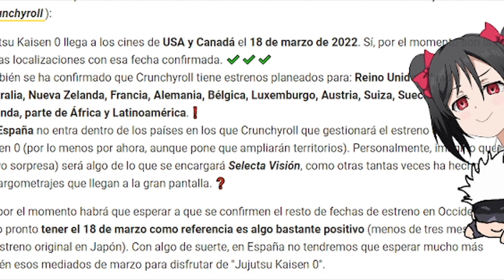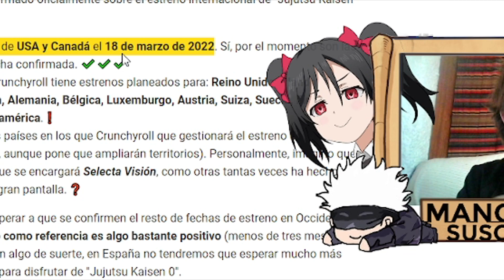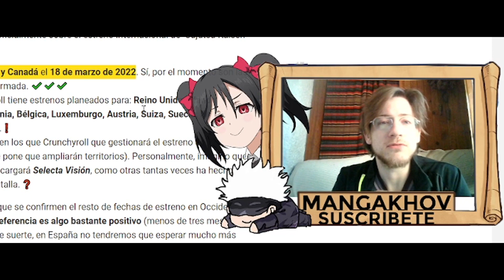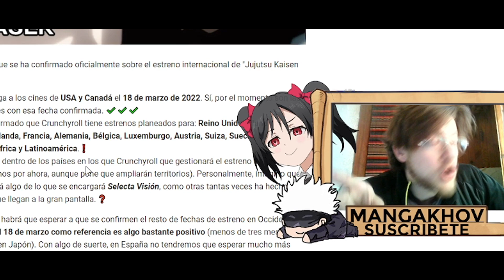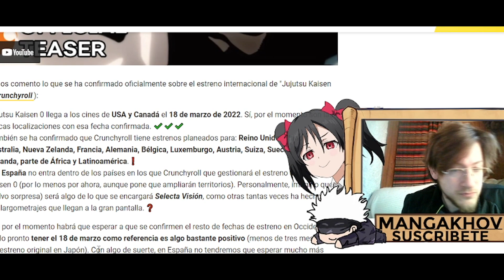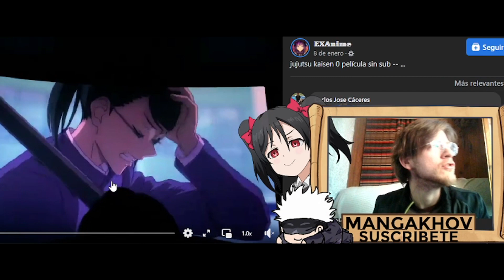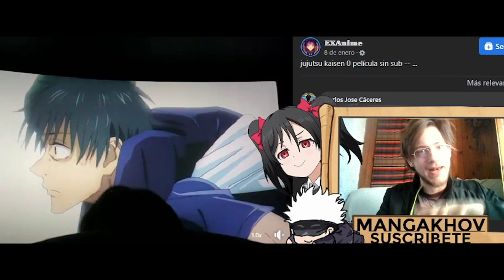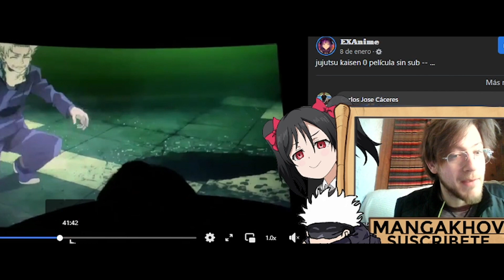VER Jujutsu Kaisen 0 sub español👀JJK 0 FILTRADA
Dónde ver jujutsu kaisen 0 🚩♦ (ACTUALIZACIÓN:) En el link la🔥peli de JJK 0 en ✅ESPAÑOL HD y GRATIS✅
JJK 0 con Subtitulos en ESPAÑOL FILTRADA?! 😱 AL FINAL DEL VIDEO OS MUESTRO DONDE VERLA 👀♦ Click aquí para tu Sub gracias=
🗾ESTE VIDEO PODRAS VER LA PELI 👀y su ESTRENO en OCCIDENTE!! Espero que os guste y disfruten la pelicula, dejen su like
♦AQUI ABAJO los LINKS de la PELICULA!

APOYA MI ARTE⭐ GRACIAS!